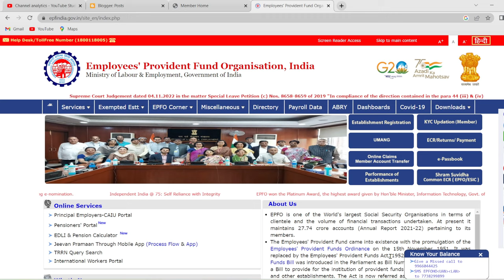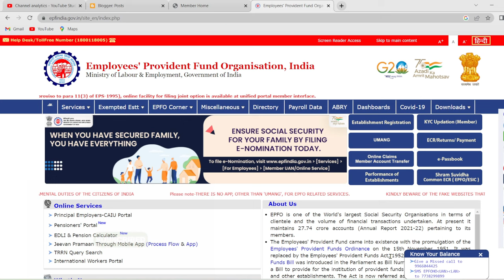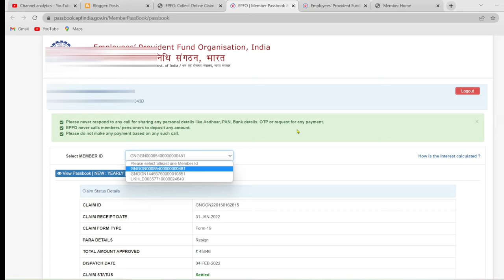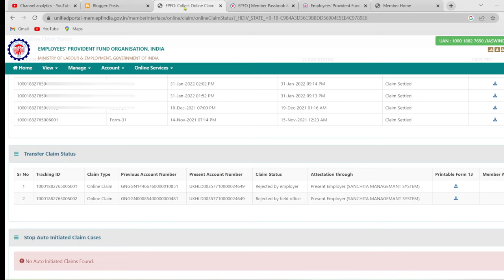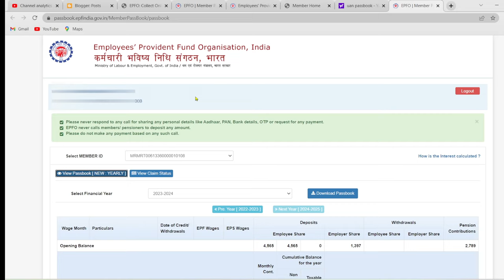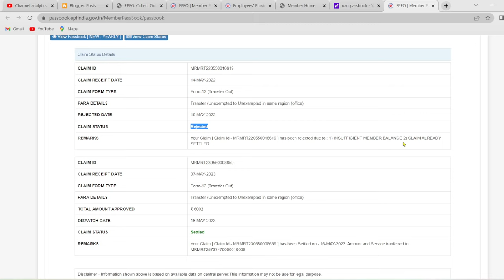pf transfer request rejected by field office | pf transfer claim reject by field officer ,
pf transfer request rejected by field office | pf transfer claim reject by field officer , accepted by employer-- pending at field office ,

 𝐌𝐲 𝐎𝐭𝐡𝐞𝐫 𝐒𝐨𝐜𝐚𝐢𝐥 𝐌𝐞𝐝𝐢𝐚 𝐀𝐜𝐜𝐨𝐮𝐧𝐭 :-

Facebook page 👉 Manoj Gyan Channel

MY Eqipment :- 🎇

Roder Wireless Mice (🎙️)
Tripod For Phone (🔭)
Camera Tripod (🔭)
Grorilla Pod For Vlog
Light stand (🔦)

Hello friends ..

Manojgyan Hindi